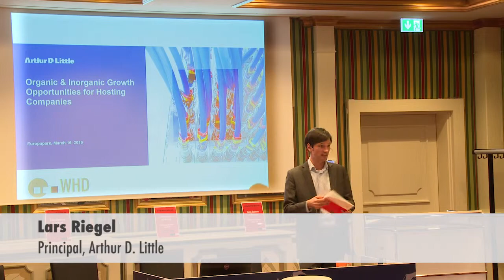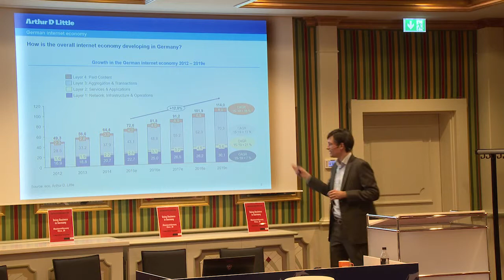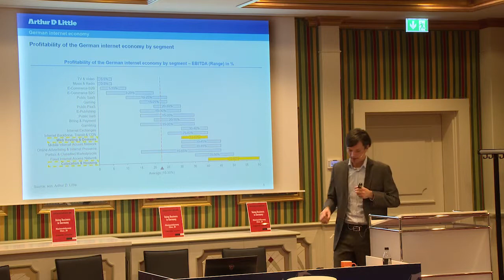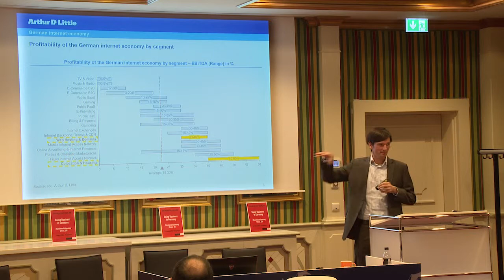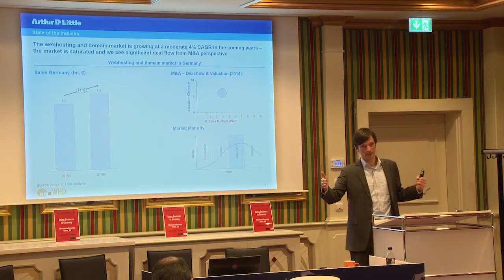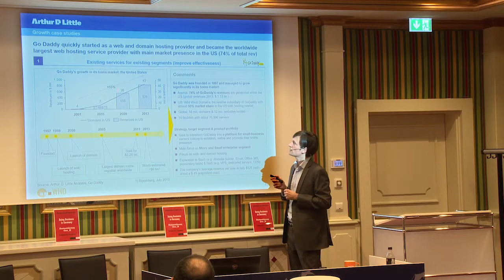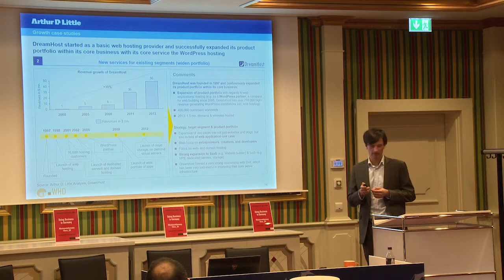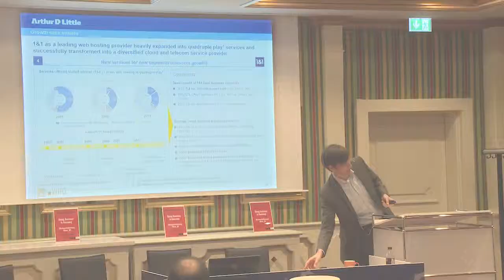Doing Business in Germany... Outlook for the German Internet Industry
eco sessions at WHD.global 2016

Organic & Inorganic Growth Opportunities for Hosting Companies –
What is the prognosis for the German Internet industry to the end of the decade?

Lars Riegel, author of the newly published eco Association & Arthur D. Little report “The German Internet Industry 2016 – 2019” will give an overview of the major findings and forecasts from the study, and provide a deepdive on the potential for growth in the hosting industry.

Lars Riegel
Principal;
Arthur D. Little